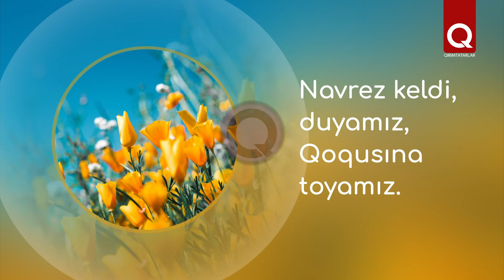5 главных слов. Весенний праздник – Баарь байрамы (baar bayramı)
Отмечать день весеннего равноденствия — традиция, пришедшая к крымским татарам и другим тюркским народам с глубокой старины. Сегодня в нашей рубрике «5 главных слов» поговорим о Наврезе.